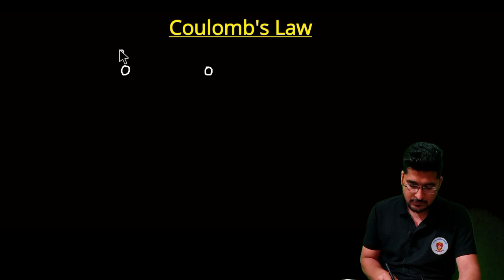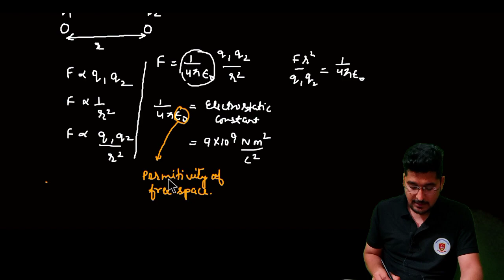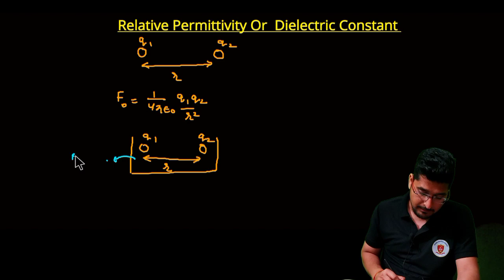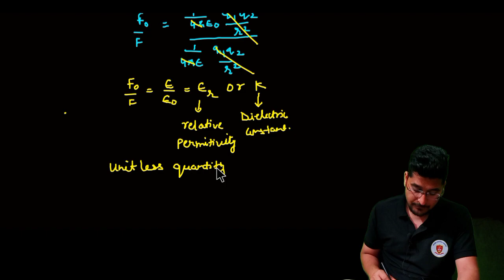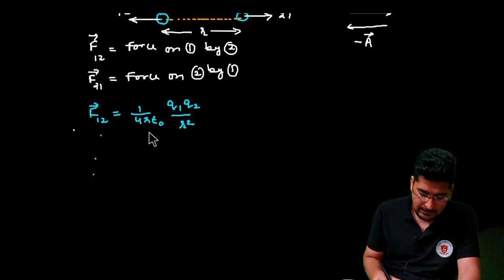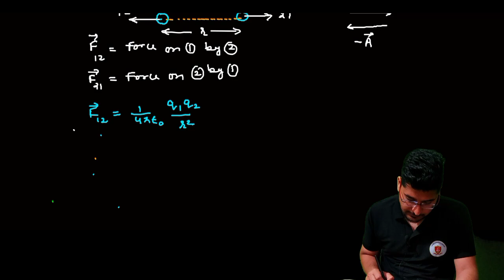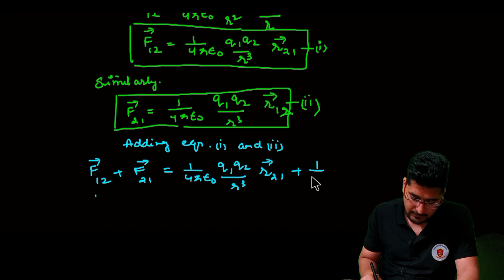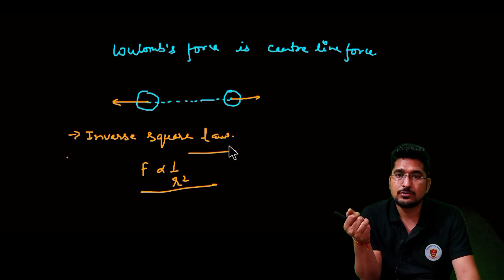Electrostatic(Lecture 2)-Coulomb's Law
Coulomb's Law
electrostatic force
dielectric constant
relative permittivity
coulomb's law is a centre line force